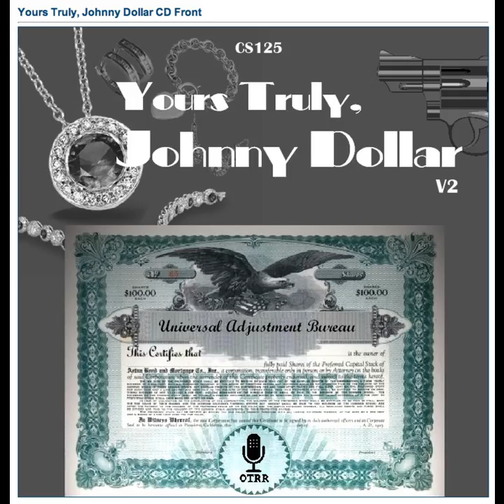Yours Truly, Johnny Dollar - 530908 179 The Lester Matson Matter [AFRTS]